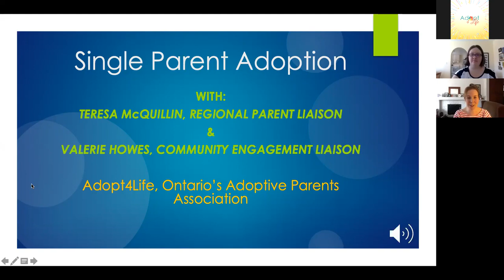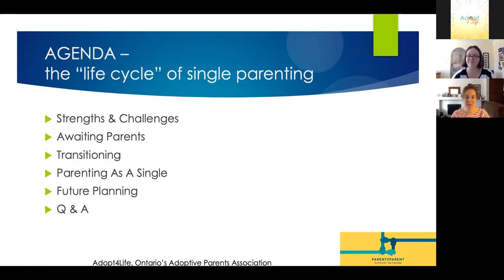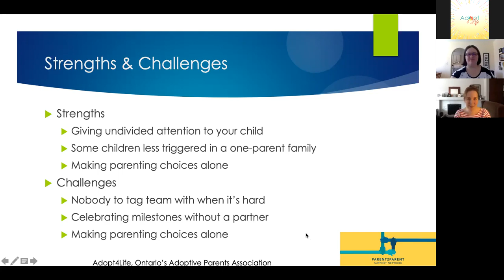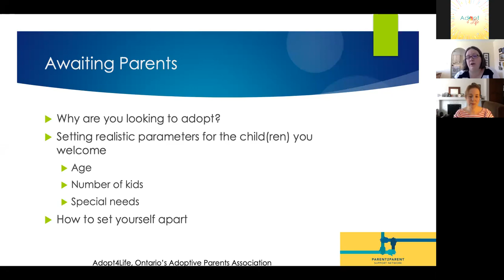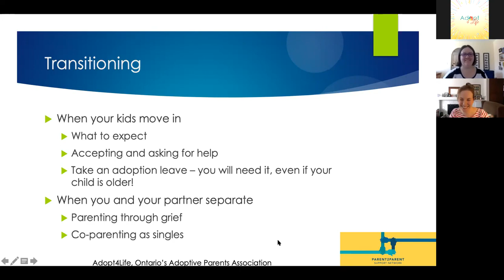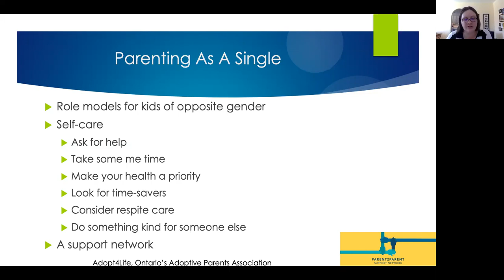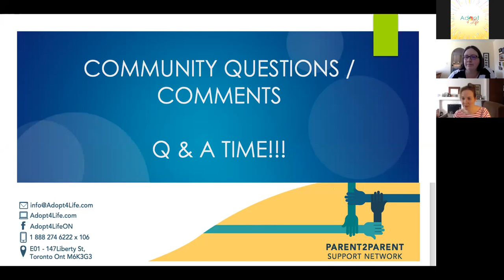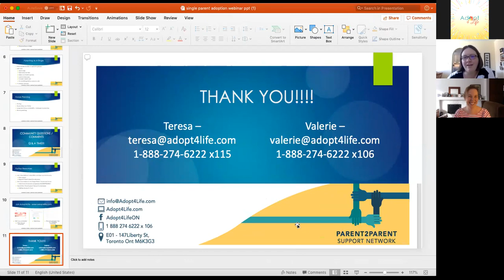Adopt4Life Presents: Single Parent Adoption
Please join Adopt4Life as we discuss topics and matters unique to adoption as a single parent. Topics covered will include self-care, building a support network, and expanding your family as a single parent. This interactive webinar is open to all who may be interested in learning more about single parent adoption including adoptive and awaiting parents as well as professionals who may be supporting single parents in their adoption journey.

Did you know? Adopt4Life has a private Facebook group specifically for single parents? Reach out to the Adopt4Life team to learn more! Keep your eyes out for our Single Parent online support group beginning in 2019!